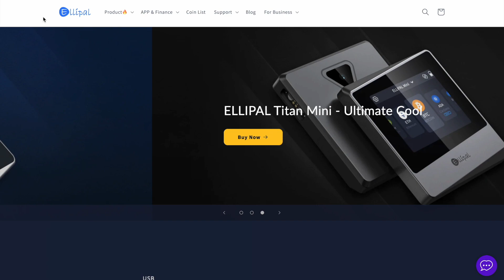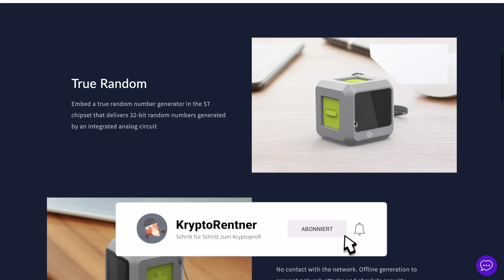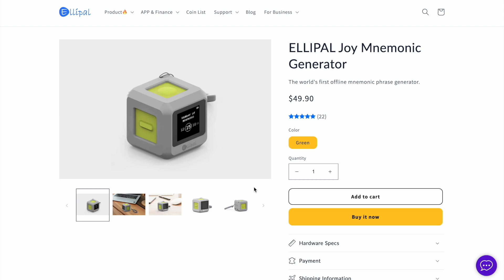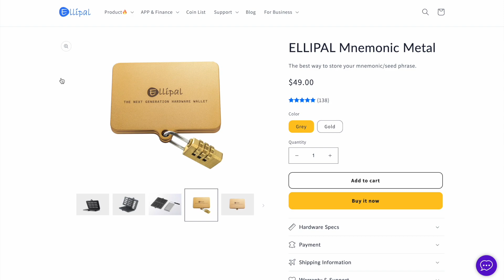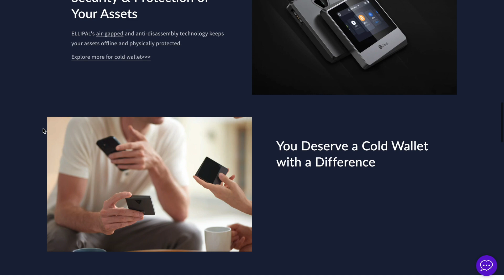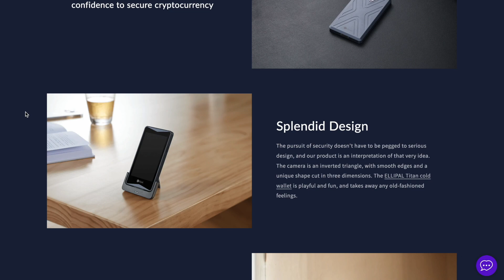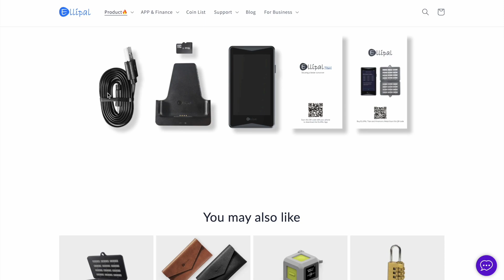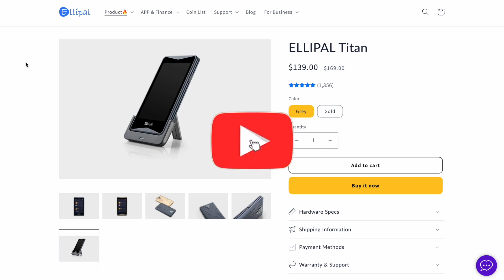Ellipal Titan & Titan Mini , das ist die beste Cold Wallet!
✅ Videoschnitt:  Final Cut Pro

►Meine Partner◄